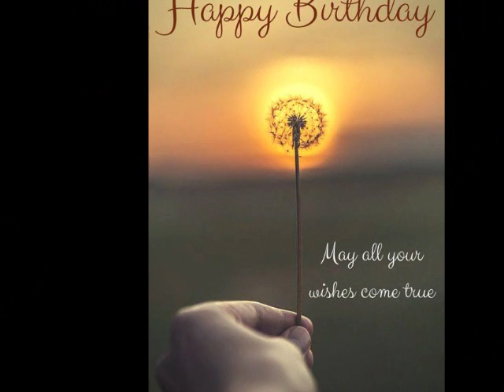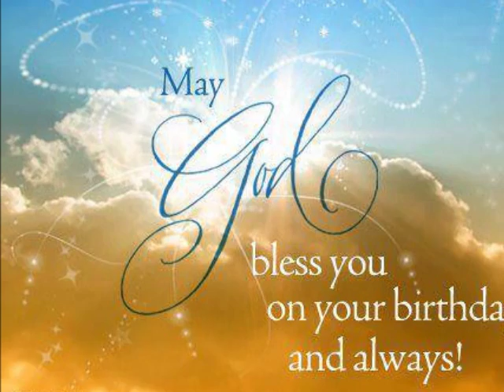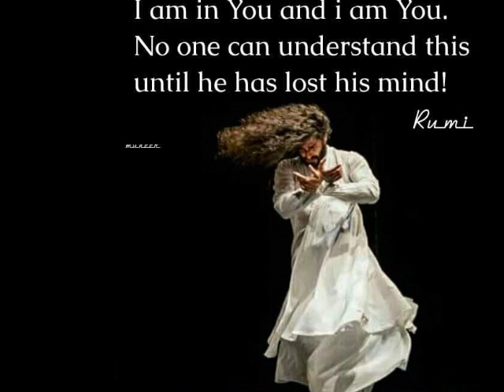DNYANADEV'S - HARIPATH ABHANGA ONE